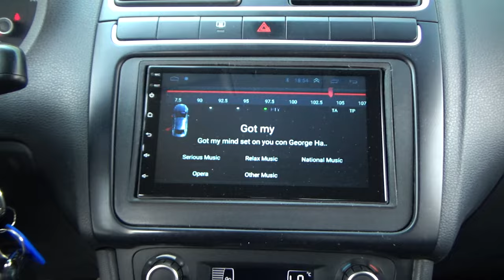Volkswagen / Vento / 2020 - 20371